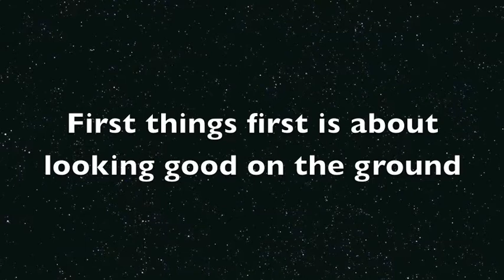Todd Coffelt Tandem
Lots of fun watching Todd make his first Tandem skydive